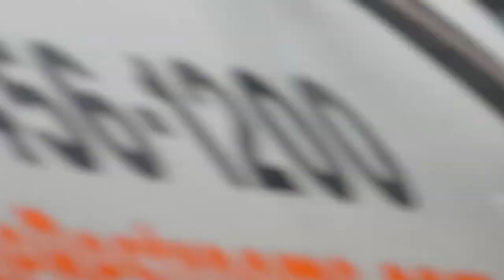sondakika SKANDAL OLAY..!! CAMİYE RESMEN SALDIRDILAR..!!